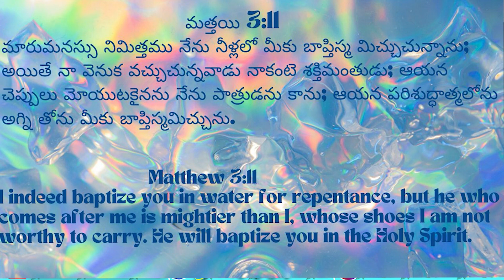పరిశుధాత్ముని యొక్క ఆశీర్వాదం ||30-11-2022|REV.Dr: మేరీరత్నం గారు YEHOVAH AGNI MINISTRIES | KHAMMAM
HDFC BANK .